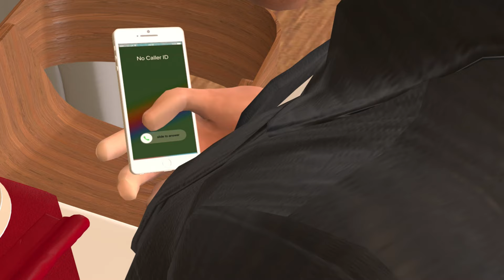A Story Of Love and Death - I'll Never Love Again (EMOTIONAL)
This is a story of love and death. Mr Daz and Emma met at a time in their lives when happiness seemed a long way away. Little did they know that one app would change their lives for the better.

A Story Of Love and Death follows them on their five year journey from meeting to tragically being split apart. Watch as their relationship blossoms, even though by looking at them you wouldn't believe they were a suitable match. A Story Of Love And Death will surely resonate with so many people who have lost loved ones in the past.

Mr Daz Animation is a CGI Animated Short Series created using iClone 7 and Character Creator 3.

If you liked this video be sure to let us know and we will certainly do more in the future. You can also check out some of our other videos from our channel. Below are some of the hand picked best episodes for you to watch.

Tryin' to save a part of you

No other name falling off my lips
Don't wanna to give my heart away
I'll never love again, ooh

I never thought that I'd find myself
And I want to pretend that it's not true
'Cause my world keeps turning, and turning, and turning
And I'm not moving on

I don't wanna know this feeling
Unless it's you and me
And I don't wanna give somebody else the better part of me
I would rather wait for you, ooh

Baby, unless they are your lips
Oh, I'll never love again
Love again
I won't I won’t I won’t I swear again
I wish I could but I'll never love again

Listen ad-free with YouTube Premium
Song
I'll Never Love Again Cover
Artist
Matt Bloyd